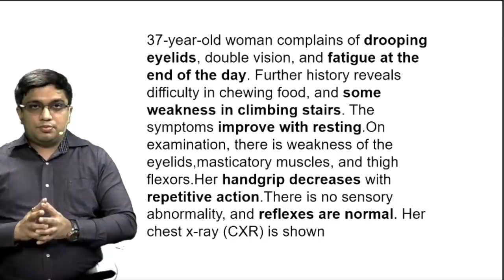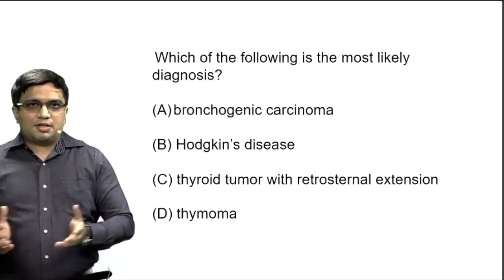Neurology & Radiology correlation-NEXT PATTERN by Dr Achin Mehra & Dr Sumer Sethi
Neuro radiological correlation-NEXT PATTERN